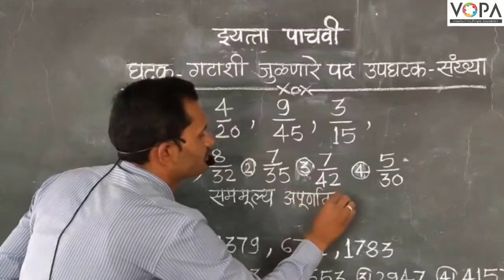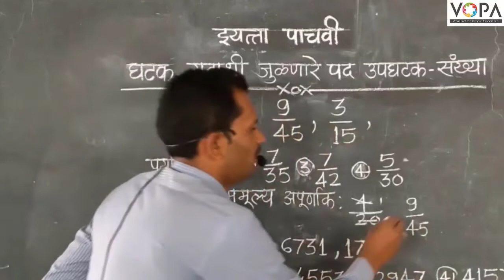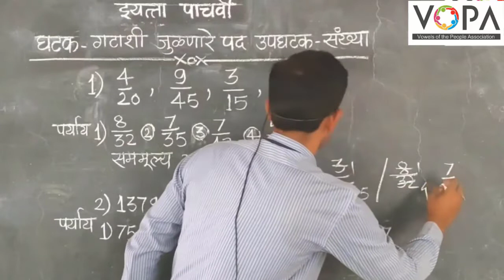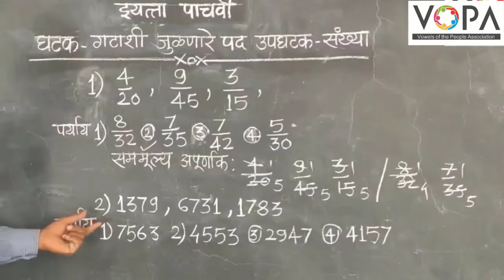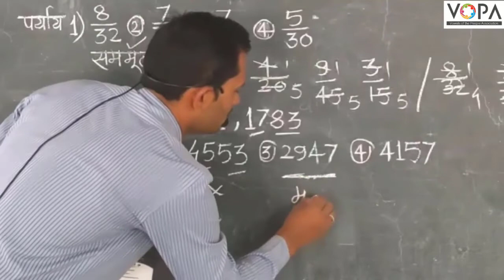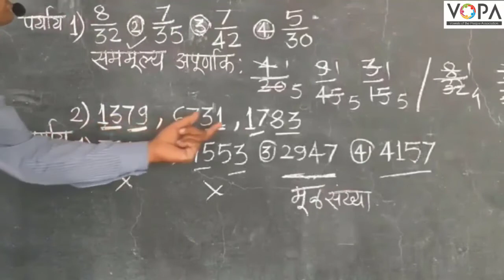5 वी | शिष्यवृत्ती | बुद्धिमत्ता | गटाशी जुळणारे पद | संख्या | V2